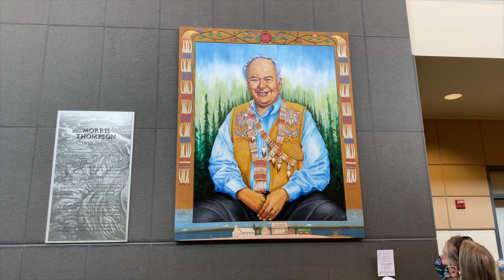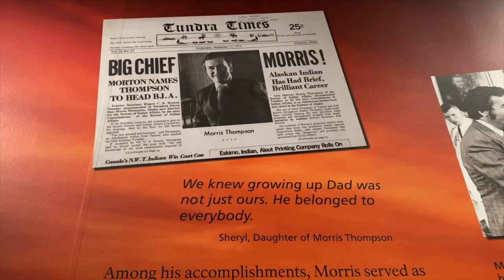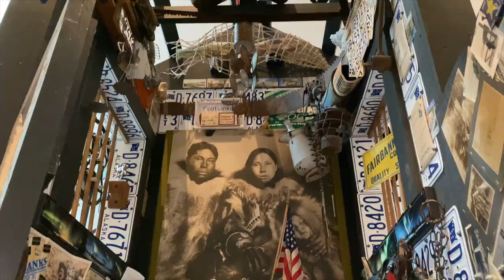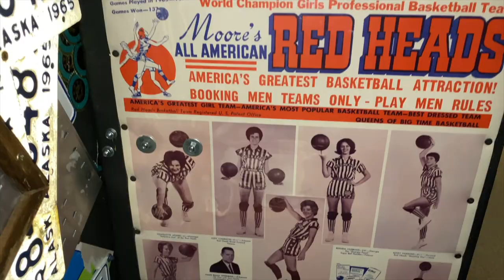Alaska Road Trip - Exploring Fairbanks Alaska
On our latest Alaska road trip, we leave Talkeetna for Fairbanks Alaska. This will be our jumping off point for the Dalton Highway that will lead us up to Deadhorse Alaska. Fairbanks is the first leg of our road trip and the first of a 3 part video series.

When we arrived in Fairbanks, we decide to stay an extra day due to weather conditions on the Dalton Highway. In this video we share our time exploring Fairbanks Alaska and provide some of our tips on traveling with dogs and exploring a city with dogs on a hot days (80+ F).

OUR CAMERA GEAR:
GoPro HERO7 Black
Insta360 One X 2
Insta360 Bullet Time Selfie Stick